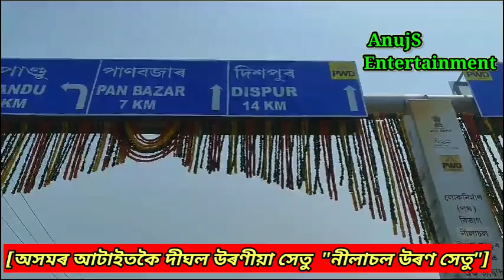Assam's Longest FlyOver || নীলাচল উৰণ সেতু|| Maligaon || Awesome Assam